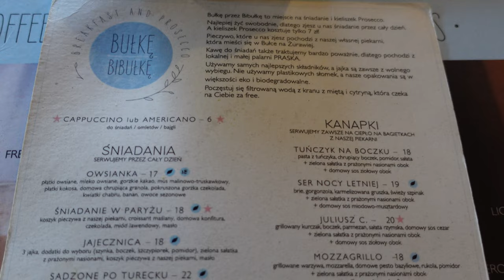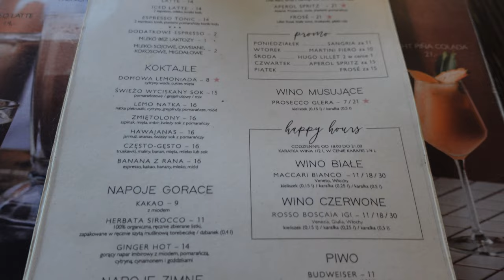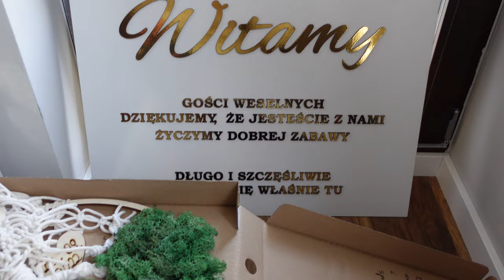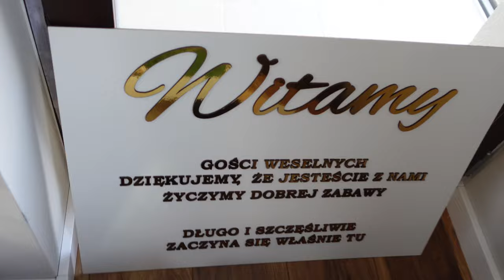PAŃSTWO BEROWSCY PO RAZ PIERWSZY 😉🔒